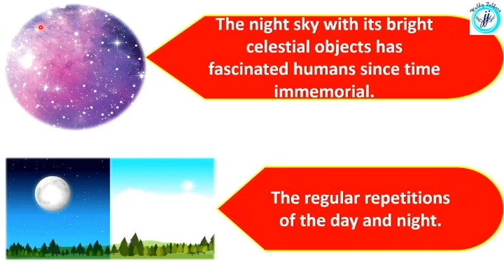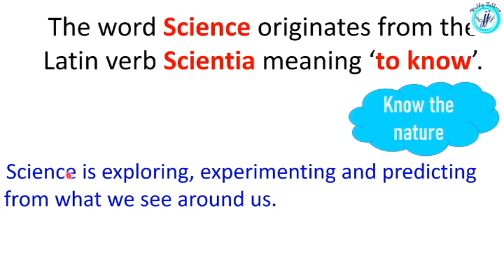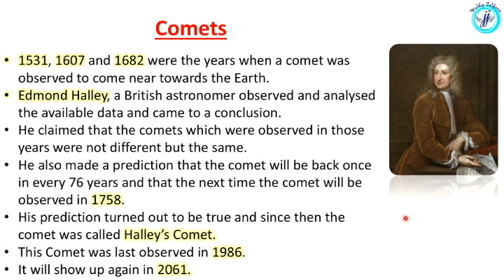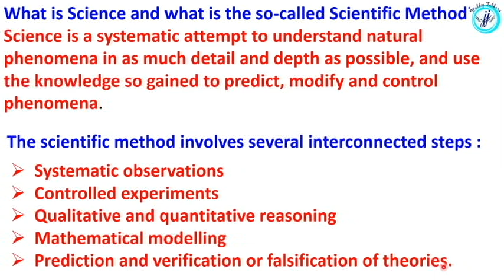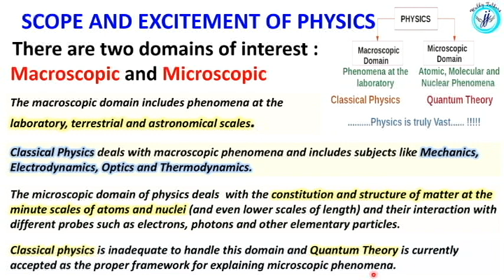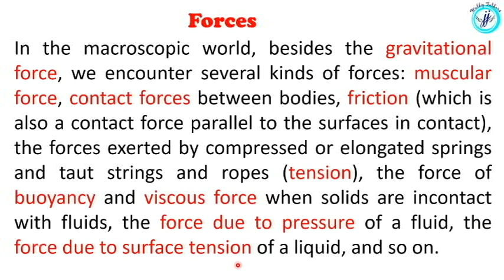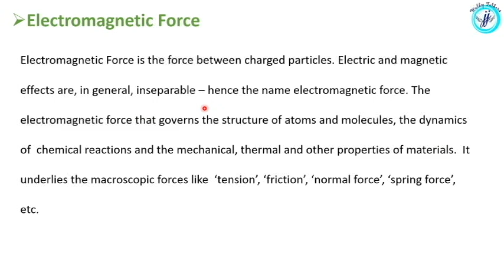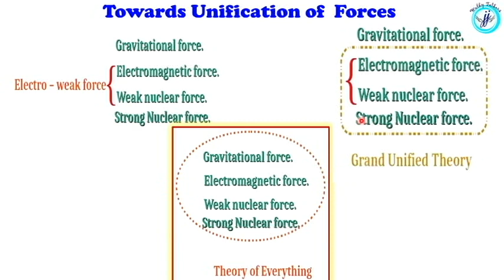Ch-1 Physical World | Part 1 | Textbook Q&A | Plusone Physics | Explanation in Malayalam and English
FIRST PART OF NOTES OF PHYSICS CLASS FROM VICTERS
Notes and assignment for the Chapter 1 Physical World